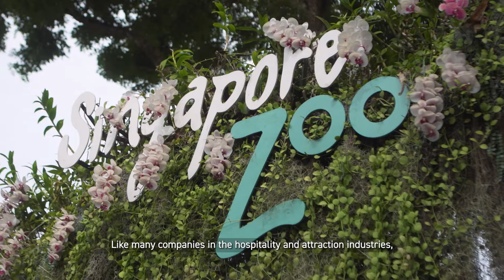Singapore Tourism Awards 2021 Tribute Video - Wildlife Reserves Singapore & Freida Ng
In the face of the pandemic, Wildlife Reserves Singapore (WRS) and Freida Ng Li Qi of Quincy Hotels Singapore did not let the pandemic affect their high standards of care for staff and guests.

Their people-first mentality was honoured at the recent Singapore Tourism Awards 2021, with WRS winning the Special Award for Most Exemplary Employer and Freida awarded the Customer Service Excellence (Hotels). This is their story.